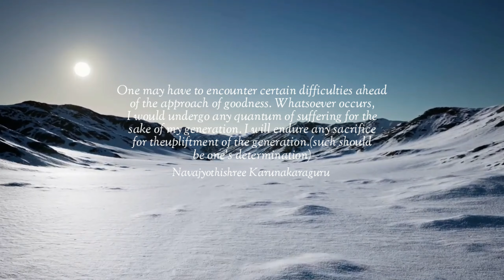|Navajyothisree KarunakaraGuruIGuruvaniICultureISpriritualIIndiaIBlessinglQuatesI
GURUVANI